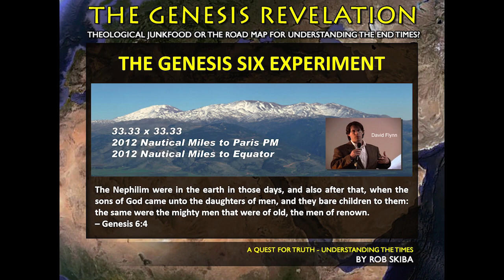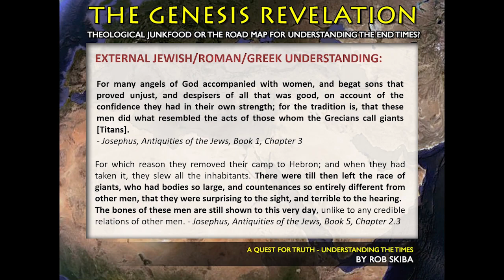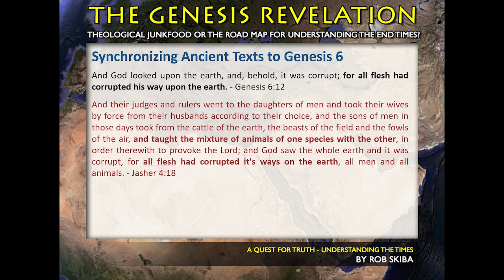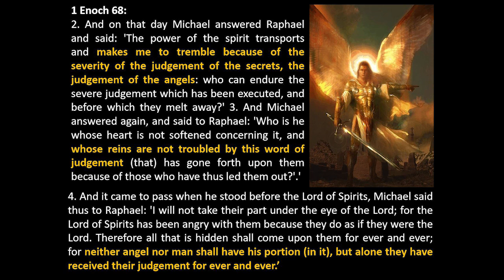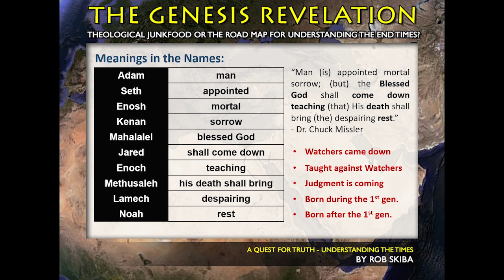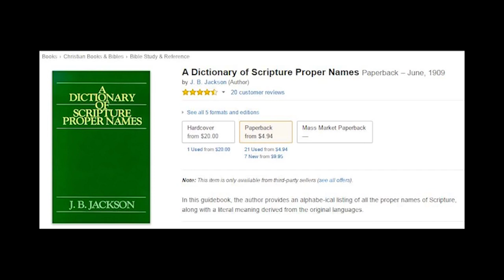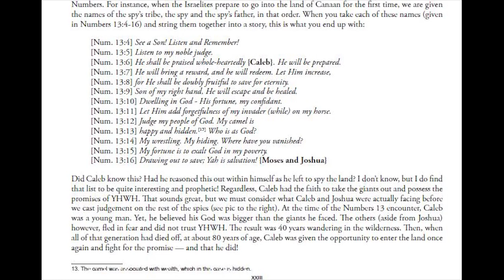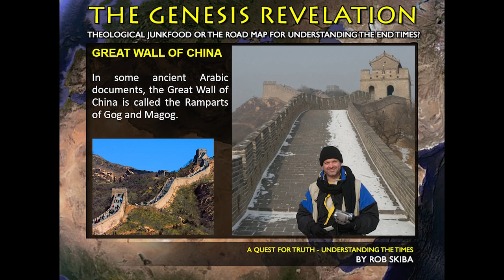Defending the book of Enoch and explaining the Pre and Post-Flood Nephilim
This is a segment from the third presentation I gave at the Take on the World 2019 conference. It deals with a defense of the book of Enoch and proceeds to describe the Pre and Post Flood return of the Nephilim.

If you prefer to support with Bitcoin, please use this ID:
1Py4YGGz2JBnhd6hm991tqdaCa31TeHR11